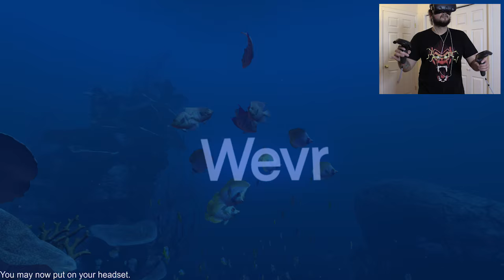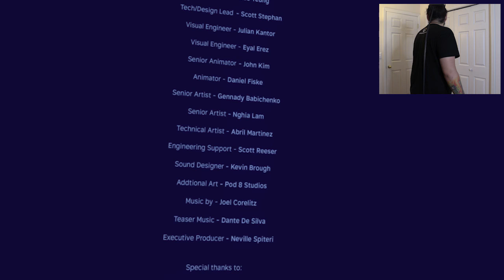UNDER THE DEEP BLUE SEA - VIRTUAL REALITY GAMEPLAY - HTC Vive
I'VE BEEN STUNG BY A JELLYFISH BEFORE!

So theBlu is kinda part game/ part experience piece. You are randomly thrown into the deep blue sea and just observe the on goings from the oceans depths. From turtles to finding dory to a jellyfish mob and a GIANT WHALE IN MY FACE. We get further and further into the real world that is Virtual Reality. Its real damnit. This is what the world will be soon. Get used to it.